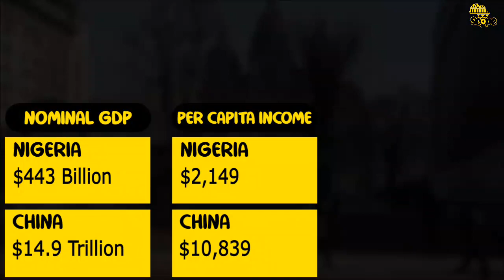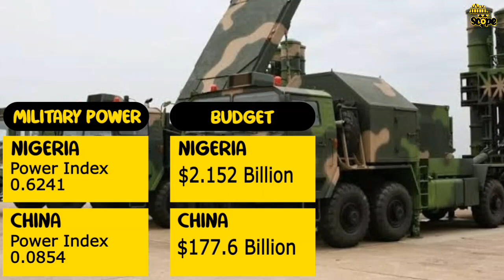Nigeria VS China | Lets compare both countries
This is a side by side comparism between Africa's greatest country and Asia's greatest country.

- As we explore these two countries, we look at their population first: Nigeria's population is estimated to be 206,630,269 while China has an estimated population of 1,400,050,000. This makes Chinese population 7 times greater than that of Nigeria

- Now when it comes to life expectancy, the average life expectancy of Men in Nigeria is 54.7 and 55.7 years and for women. This brings us to the average of 55.2 years.
The average life expectancy of Chinese men is 74.5 years and for women, 79.1 years. This brings us to the average of 76.8 years. This shows that with the difference of 21.6 years, China has a far better life expectancy rate.

- Moving over to land mass, Nigeria has a land size of 923,769 km2. On the other hand China has a land mass of 9,596,961 km2. This means that China's land mass is over 10 times bigger than that of Nigeria.

- Religion wise, Nigeria has two major religions, Christianity and Islam, of which 45.9% of the country's population are Christians and 53.5 are Muslims.
On the other hand, although with Bhudism being China's major religion, larger portion of the population have no religion at all. According to China's religion stats, 74.5% of its population have No religion, 18.3% are Buddhists, 5% are Christians and 1% Muslims.

- When it comes to Language, Nigeria is a very diverse country with 525 languages being spoken in its region, making it the 3rd country in the world with the highest number of languages. Nigeria's offcial language is English, with Hausa, Yoruba and Igbo being the major languages.
The official dialect of China is Mandarin, also called “Putonghua” out of 276 indeginous languages. More than 70% of the Chinese population speaks Mandarin, but there are also several other major dialects in China but to Menton but a few are, Yue, Xiang, Min dialect and Gan

- Nigeria's currency is called the Nigerian Naira (NGN), while the Chinese Yuan is the currency of China. Speaking of which currency is more powerful, The Chinese Yuan is 59 times stronger than the Nigerian Naira as 1 Yuan equals 59 Naira.

- When it comes to GDP, Nigeria has a nominal GDP of $443 billion with a per capita income of $2,149. China on the other hand has a nominal GDP of $14.9 trillion with a per capita income of $10,839. This makes China's GDP 33 times greater than Nigeria's GDP.

- Looking at their military strength, with 0.0000 considered perfect, Nigeria is 35th on the world military ranking with a power index of 0.6241 and annual military budget of $2.152 billion.
The Chinese military on the other hand, has the 3th best military in the world, after USA and Russia with an annual budget of $177.6 billion and a power index of 0.0854.

- Looking at the Natural resources of both countries, Nigeria's natural resources includes petroleum, natural gas, tin, iron ore, coal, limestone, niobium, lead, zinc and arable land. Nigeria's oil and gas sector, the largest in Africa, accounts for about 10 percent of GDP, and petroleum exports revenue represents around 86 per cent of total exports revenue.
China on the other hand is the country with the most natural resources in the world. 90 percent of China's resources are coal and rare earth metals. However, timber is another major natural resource found in China. Other resources that China produces are antimony, coal, gold, graphite, lead, phosphates, tin, zinc, silver and diamond.

- Both Countries have a very good tourism sector. Tourism in Nigeria centers largely on events, due to the country's ample amount of ethnic groups, but also includes rain forests, savannah, waterfalls, and other natural attractions.
China boasts a large number of wonderful attractions including antique sites and relics, imperial palaces, delicate water towns, amazing natural wonders, splendid cultural heritage, and diversified folk customs. It will take years to visit all of these attractions, but it is fairly easily to tour the top tourist attractions.

- Decaying infrastructure is one of the deficiencies that Nigeria has had over time. The government has begun to repair the country's poorly maintained transport network, with more attention given to it's railway system.
China's transport infrastructure on the other hand, has grown to be the second largest in the world. The countries transport system improved dramatically since 1949. China now has a comprehensive transportation network of airports, trains, highways, subways, ports, and waterways.

- When it comes to government, Nigeria is a Federal presidential constitutional republic with three tier system of government, which consists of the Executive authority, Legislative authority and judicial authority.
China on the other hand is a Unitary one-party socialist republic.